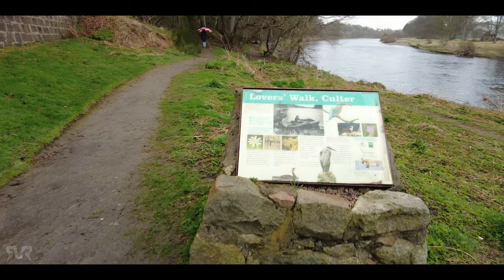Peterculter Scotland Walking Tour 4K, March 2023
Peterculter Scotland Walking Tour 4K, March 2023. Peterculter also known as Culter (Scots: Couter), is a suburb of Aberdeen, Scotland, about eight miles (13 km) inland from Aberdeen city centre. Peterculter is on the northern banks of the River Dee, near the confluences with Crynoch Burn and Leuchar Burn. Following the 1996 Scottish council boundary changes it became part of the City of Aberdeen's Lower Deeside ward. The latter part of the name is said to come from the Gaelic compound word "Cul-tir", which signifies the "back part" of the country.